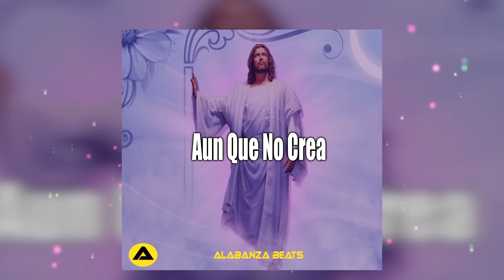Beat Rap Base Instrumental HipHop / Auque No Crea